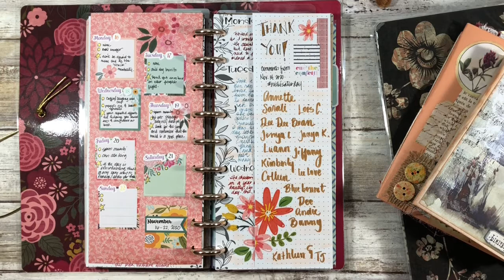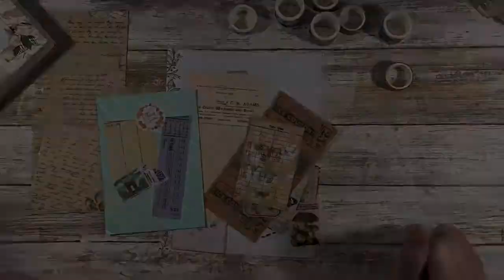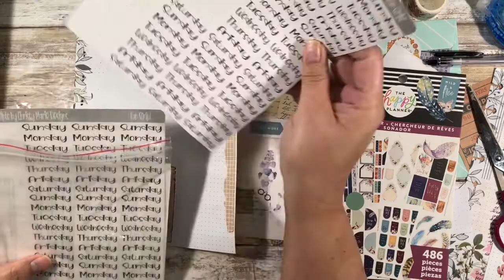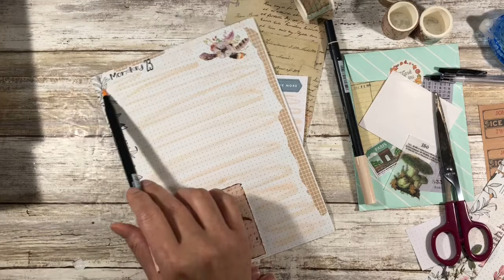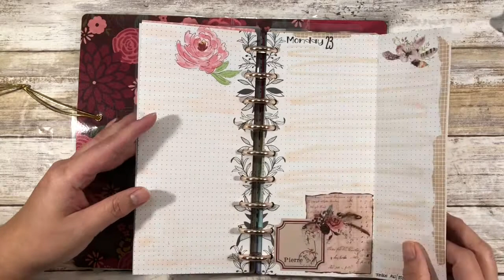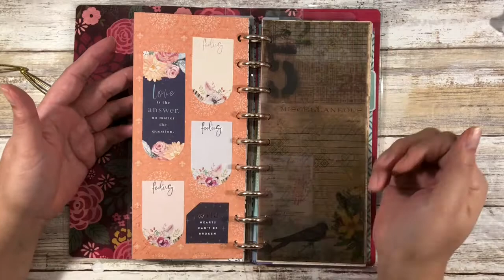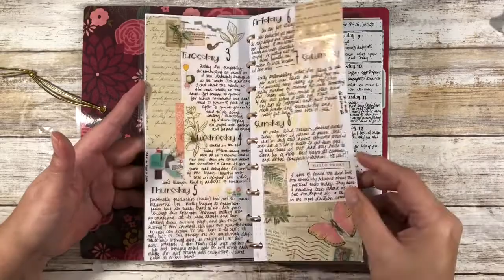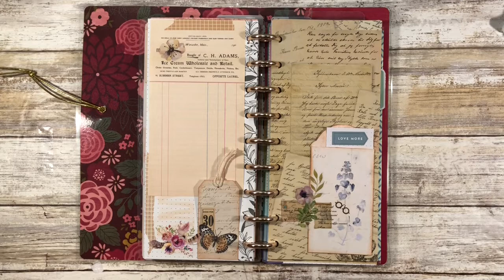Junk Journal Inspired Weekly & Daily Happy Planner Skinny Classic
Junk Journal Inspired Weekly & Daily Happy Planner Skinny Classic Journal |Wk.47

Check out the latest installment of nichiSaturday!
Intro: 0:00
Shout-outs from last week's spread:
1:10
Planning begins: 2:24

Happy Planner Half Sheet size: 9.25 inches tall by 4.125 inches wide.

And I'm joining Jazmin and Miranda in nichisaturday.

Black and gold washi floral stickers
Corner Chomper
Crafters Consortium 'The Riverbank' 12 x 12 paper pad
DCWV Preserved Paper 12 x 12 paper pad
Happy Girl Stickers (12pc)
Happy Planner 4-pack of half sheets
Happy Planner Fall Sticker book
Happy Planner Skinny Classic Planner
HiTec C Black Pen
Neutral Washi Tape (40 Count)
Tim Holtz Wallflower Vellum
Tombow Neutral Brush Pen Set
Vintage Washi Sticker booklet